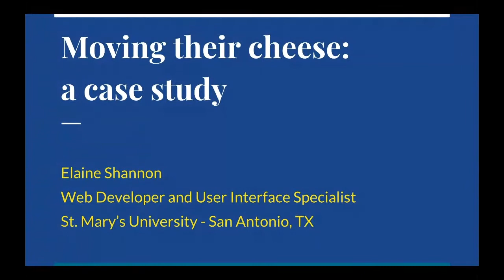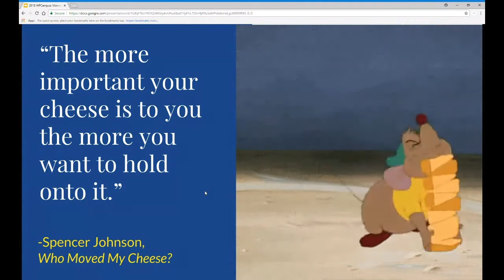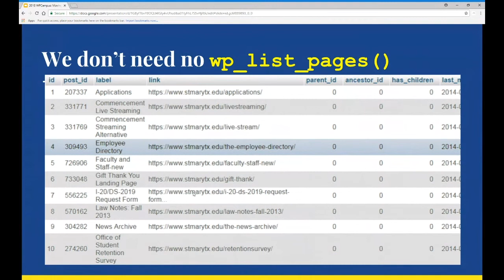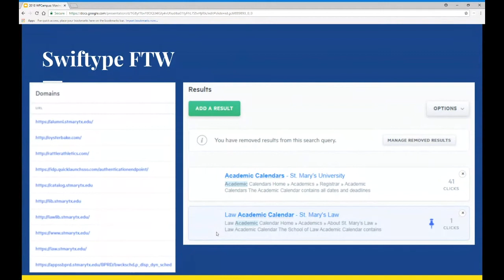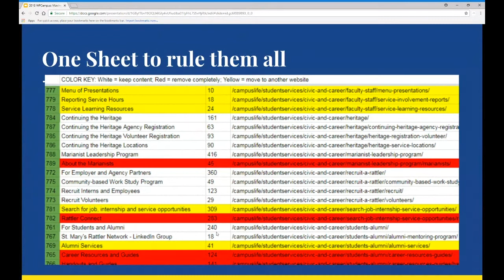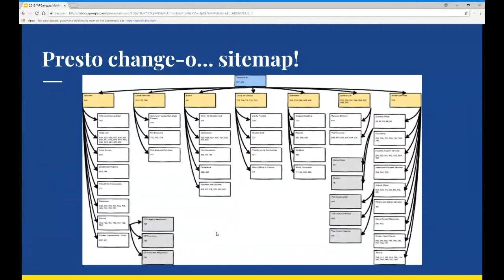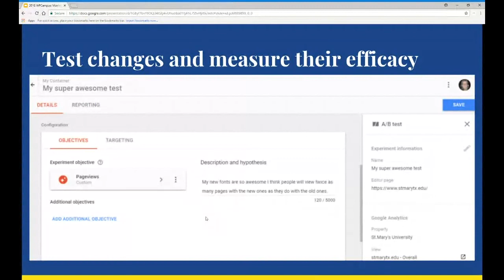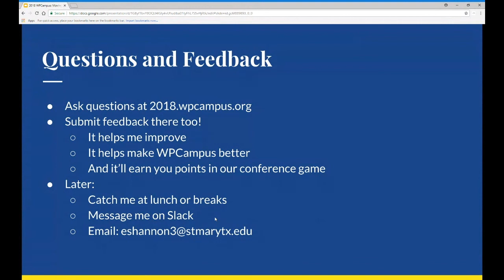Moving their cheese: a case study - WPCampus 2018 - WordPress in Higher Education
The problem: everyone on campus has a stake in your website. Certain departments want things structured their own way. Every office expects prospective students to intuitively understand the lingo and hierarchy of the institution. But let's be honest: the data shows prospective students and their parents often search to find what they need (or give up and leave) instead of delving 12 layers deep into your bloated hierarchy.

The solution: move the cheese.

In 2011, St. Mary's University made the bold decision to move away from their proprietary quasi-CMS to WordPress. After a year of hard manual labor, a new site was born. But over time, the site became cluttered. Content became duplicated, even triplicated, because each stakeholder wanted the information in a different part of the hierarchy.

In 2016, St. Mary's made another bold decision: give the website both the visual refresh and the information architecture overhaul visitors needed. By Christmas break, the result was a new site that loaded faster, looked more modern and helped visitors reach key pages in fewer clicks and searches. In this presentation, I will share where the cheese was, what stunk about it and how we created a more sustainable framework for future expansion.

You can learn more about this session on the WPCampus 2018

Speaker:
Elaine Shannon

WPCampus 2018 was the third annual in-person conference for the WPCampus community, a gathering of web professionals, educators and people dedicated to the confluence of WordPress in higher education. The event took place July 12-14 on the campus of Washington University in St. Louis.